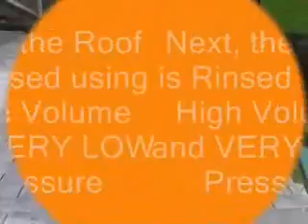Roof Restore® cleaner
Roof Restore® cleaner safely removes algae, mold and black stains from asphalt shingle, stone coated steel, concrete and clay tile roofs typically found throughout 80% of the US.